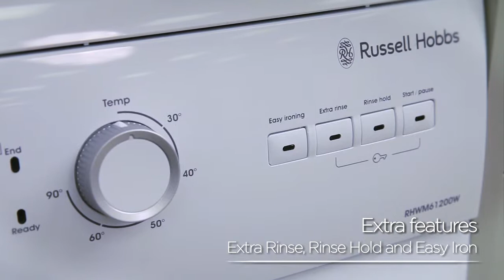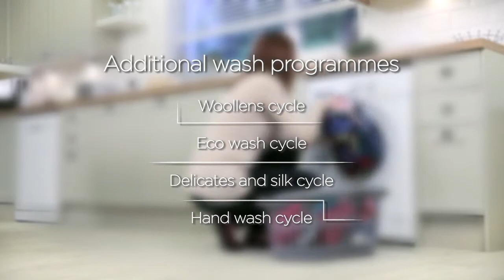Russell Hobbs Washing Machine - RHWM61200W White and Black